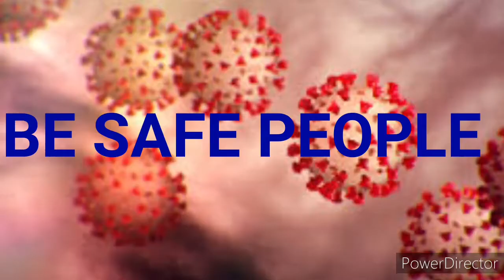MY VLOG# MY HUSBAND GIRL/BIG PORTER & CHELL'S VLOG'S